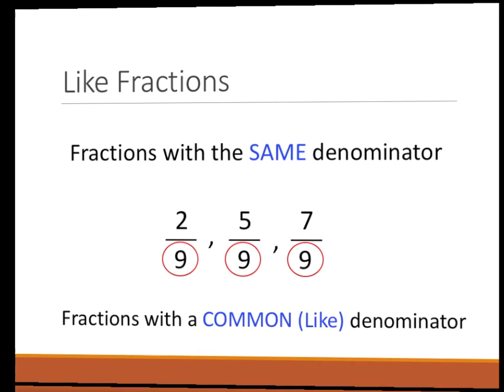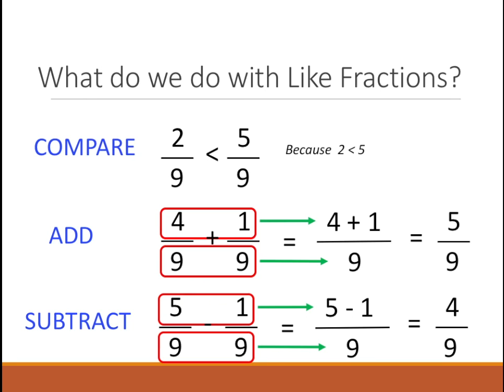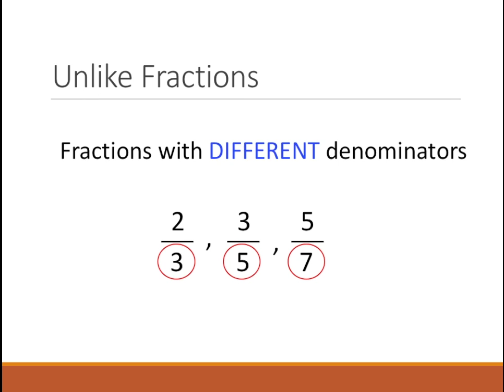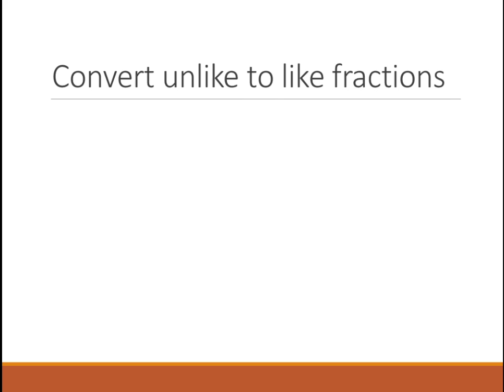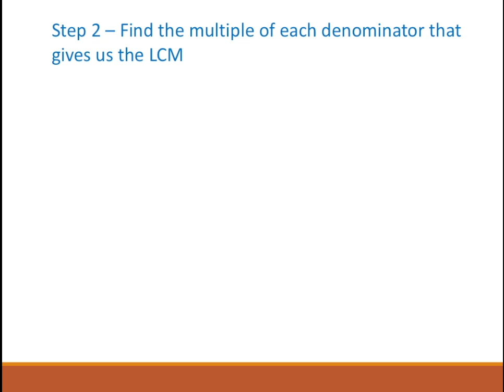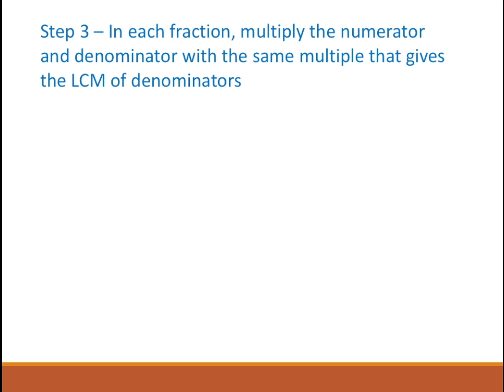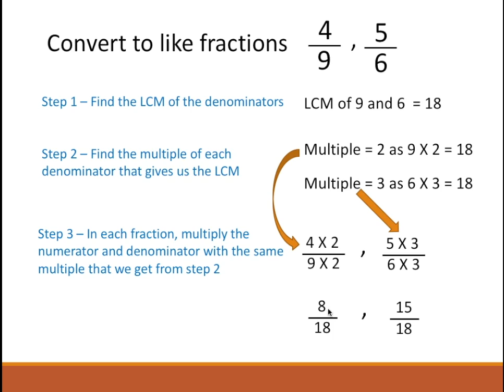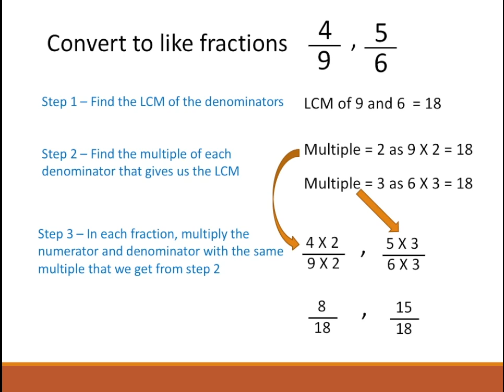Convert Unlike to Like Fractions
How to convert unlike fractions to like fractions

See the link to finding the LCM (LCD) or two or more numbers that is used in converting unlike to like fractions